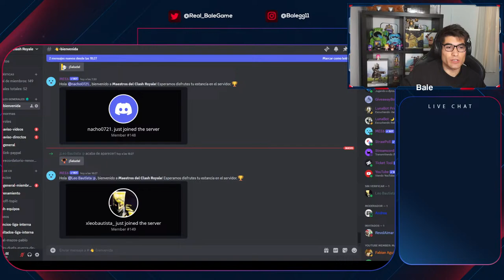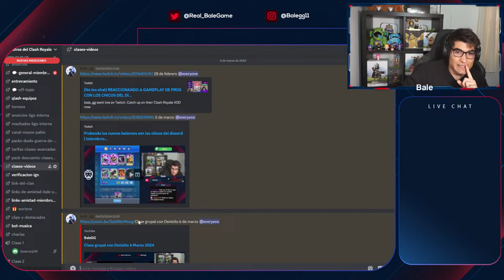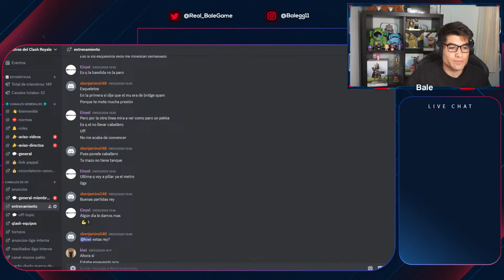NOBLE EVO + DESCARGA EVO